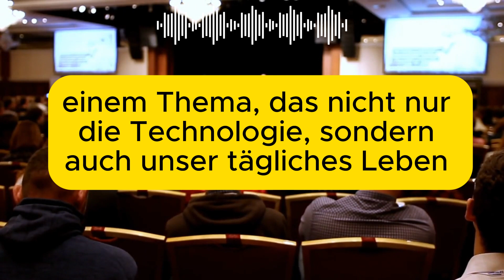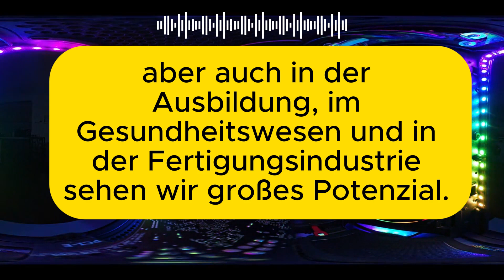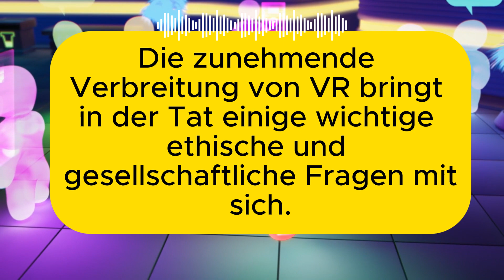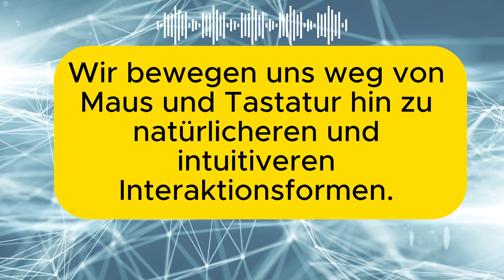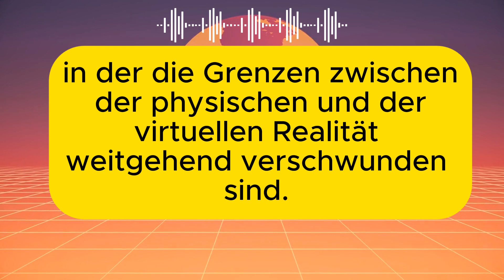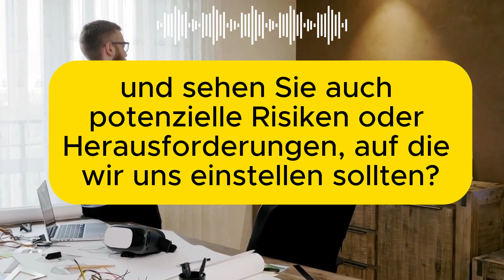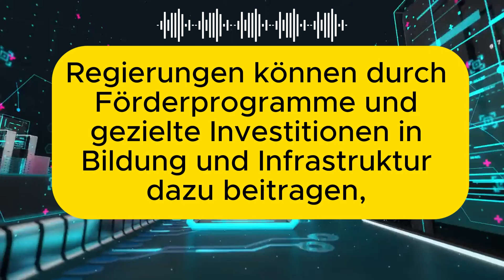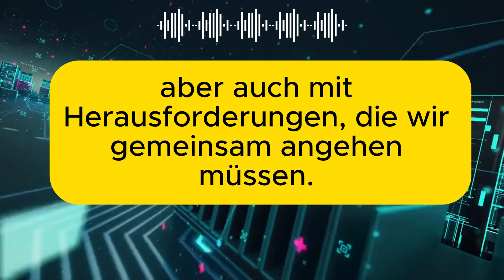Virtuelle Realität: Innovation, Verantwortung und Zukunft | Akademische Diskussion auf Deutsch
Wie verändert Virtuelle Realität (VR) unser Leben, unsere Arbeit – und unsere Gesellschaft? In dieser interdisziplinären Podiumsdiskussion beleuchten wir VR aus technologischer, wirtschaftlicher und ethischer Perspektive.

📌 Themen der Diskussion:

Was ist virtuelle Realität und wie unterscheidet sie sich von Augmented Reality?

Wo wird VR heute schon eingesetzt (Bildung, Medizin, Industrie)?

Welche Herausforderungen und ethischen Fragen wirft VR auf?

Wie sieht die Zukunft der Mensch-Maschine-Interaktion aus?

Welche Kompetenzen braucht die Arbeitswelt von morgen?

Wie können wir sicherstellen, dass VR allen zugutekommt?

💬 Diese Diskussion eignet sich besonders für Deutschlernende mit fortgeschrittenem Sprachniveau, die sich für Technologie, Gesellschaft und wissenschaftlichen Sprachgebrauch interessieren.

📖 Lernziele mit diesem Video:

Akademisches Vokabular zu Technologie & Gesellschaft verstehen

Fachlich fundierte Argumentationen auf Deutsch hören & analysieren

Sprachliche Strukturen in Paneldiskussionen erkennen

📺 Jetzt anschauen, mitlernen und mitdenken – wie wird VR unser Leben in 10, 20 oder 50 Jahren verändern?